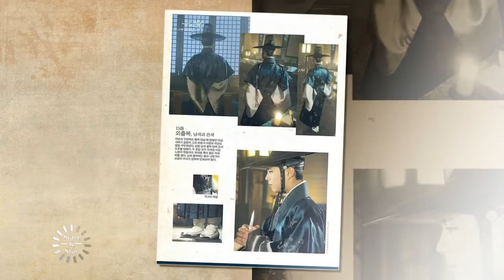Park bo gum cute moments forever,Bogummy best cute boy